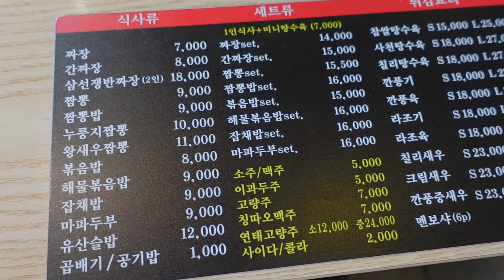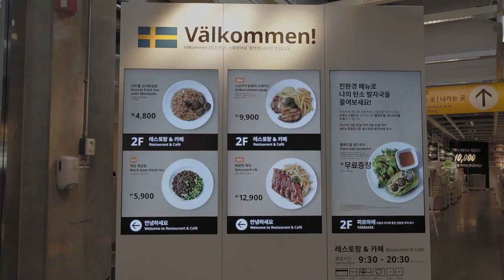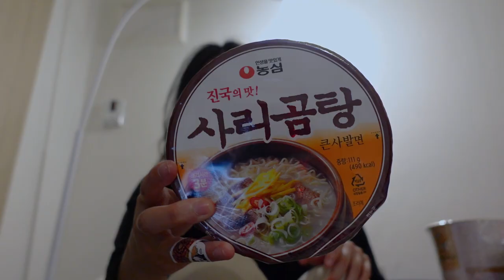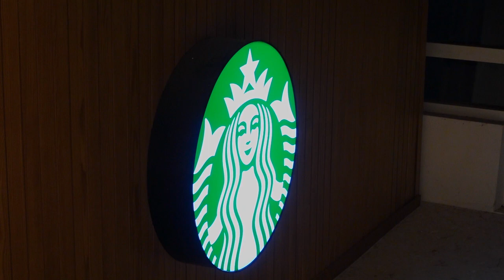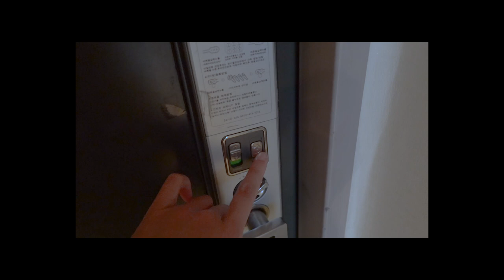moving to korea at 22 | episode 1. 서울 브이로그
[ENG/KOR CC] airbnb apartment tour at the end~
also, let me know if you want to see the vlog of me crying on the plane...

𝘄𝗵𝗲𝗿𝗲 𝘁𝗼 𝗳𝗶𝗻𝗱 𝗺𝘆 𝗱𝗮𝘆-𝘁𝗼-𝗱𝗮𝘆 𝗰𝗹𝗶𝗽𝘀 𝗼𝗳 𝗺𝘆 𝗹𝗶𝗳𝗲 𝗵𝗲𝗿𝗲 𝗶𝗻 𝘀𝗲𝗼𝘂𝗹 💫

sorry for the horrendous camera quality, still trying to work out all the settings :,(